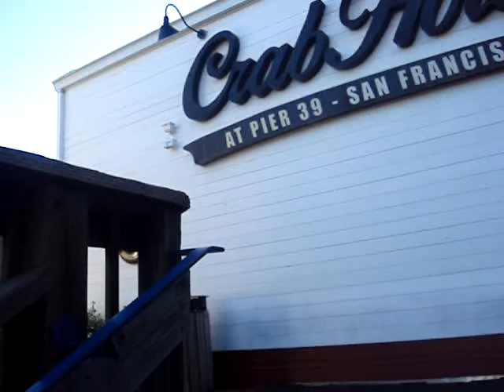MEG in SF Pier 39